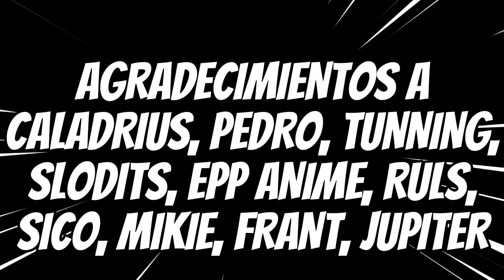*TRUCO* TOP 5 FORMAS para GANAR MUCHO DINERO MILLONES Y RP 15K en GTA 5 ONLINE PS4 PS5 20023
🔥NUEVO* TOP 3 FORMAS MÉTODOS para *GANAR MUCHO DINERO MILLONES* en GTA 5 ONLINE  20023 ps4 ps5 xbox one PC.actividades contrarreloj ovnis fantasmas ubicaciones dlc halloween
Te presento 3 formas para que ganar dinero en gta 5 online con las misiones del casino de agata, con las misiones de dax y el coche gratis virtue, y las misiones de viaje corto de franklin y lamar 2023 Consigue dinero fácil y rápido con estas misiones solo sin ayuda.
En este video te enseño a como ganar dinero con el club nocturno, es una guia completa de dinero sobre como funciona el club nocturno, como ganar dinero con el club nocturno, como subir la fama del club nocturno y mucho mas.

GTA5 ONLINE